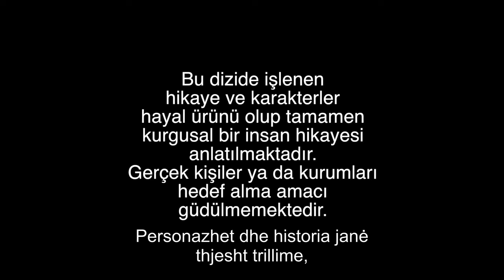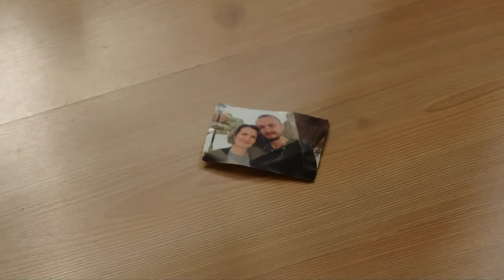Diamante dhe Dashuri - Episodi 65 | Kara Para Ask